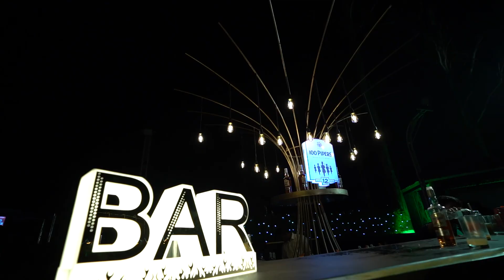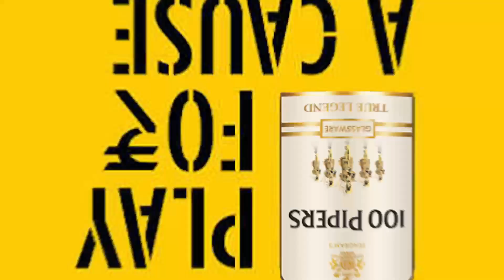100 Pipers Play for a Cause | RSAOI Bangalore | Emagination | SP Photography Studio|Corporate Events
Corporate Candid Cinematic Videos by SP Photography Studio, Rajarajeshwari Nagar, Bangalore.

Brief about our studio : Hi and Smiling morning everyone. SP Photography Studio is an internationally and nationally awarded Photography studio at Rajarajeshwari Nagar. We provide inhouse solutions for all the photography and videography coverage needs. We are experts in Wedding coverages, family event coverages, corporate event coverages, corporate profile videos, industry Ad videos, product shoots, real estate ad videos, baby shoots, maternity shoots and album designing and printing.

Do visit our memory creation photography studio at Rajarajeshwari Nagar anytime when you are free.